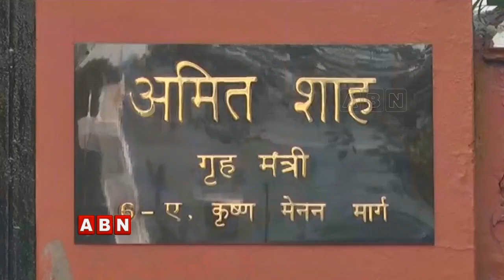AP CM YS Jagan Playing Political Game with YCP Kapu Leaders | Weekend Comment by RK | ABN Telugu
AP CM YS Jagan Playing Political Game with YCP Kapu Leaders | Weekend Comment by RK